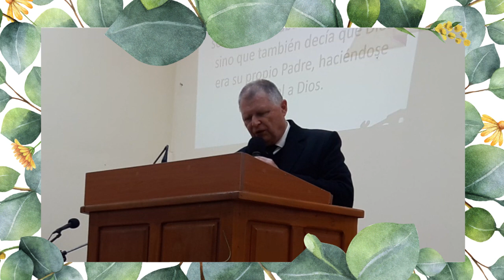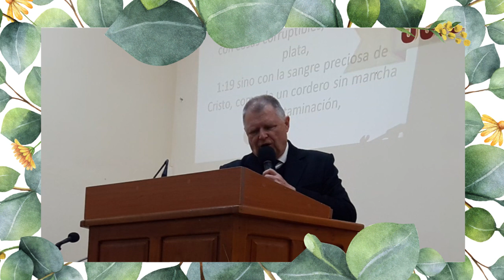🔥Una Esperanza Viva (1°Pedro 1:3-9) Osvaldo Lewczuk🔥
Iglesia Primero Cristo: Av. Dr. J.F. Aranguren 4525 CABA, Buenos Aires, Argentina.

✅I) Somos RENACIDOS
✔️(1° Pedro 1:3-4): Bendito el Dios y  Padre de nuestro Señor Jesucristo, que según su grande misericordia nos hizo renacer para una esperanza viva, por la resurrección de Jesucristo de los muertos, 4 para una herencia incorruptible, incontaminada e inmarcesible, reservada en los cielos para vosotros,
✔️Somos renacidos para una Esperanza Viva
(1°Pedro 1:23): “siendo renacidos, no de simiente corruptible, sino de incorruptible, por la palabra de Dios que vive y permanece para siempre”
Somos renacidos por la Resurrección de Jesucristo

✅II) Somos GUARDADOS (v.5-6)
✔️(1° Pedro 1:5-6): que sois guardados por el poder de Dios mediante la fe, para alcanzar la salvación que está preparada para ser manifestada en el tiempo postrero. 6 En lo cual vosotros os alegráis, aunque ahora por un poco de tiempo, si es necesario, tengáis que ser afligidos en diversas pruebas,
✔️Guardados por el Poder de Dios
Somos guardados por el poder de Dios debido a la fe que hemos depositado en Él.
(Salmos 27:5): “Porque él me esconderá en su tabernáculo, en el día del mal, me ocultará en lo reservado de su morada, sobre una roca me pondrá en alto”
✔️Guardados para alcanzar Salvación
La seguridad eterna no se basa en la fe de los hombres, sino en la fidelidad de Dios.
El creyente es salvado; está siendo salvado diariamente (mediante la santificación); y será salvado por completo cuando Cristo vuelva
✔️Guardados para Alegrarnos
Una fe que no se puede probar no es confiable.
Nuestro sufrimiento es nada más que «por un poco de tiempo», según el Señor lo ve («si es necesario», v. 6); pero la gloria será para siempre.

✅III) Somos PROBADOS (v.7-9)
✔️(1° Pedro 1:7-9): para que sometida a prueba vuestra fe. mucho más preciosa que el oro, el cual aunque perecedero se prueba con fuego, sea hallada en alabanza, gloria y honra cuando sea manifestado Jesucristo,
8 a quién amáis sin haberle visto, en quién creyendo, aunque ahora no lo veáis, os alegráis con gozo inefable y glorioso;
9 obteniendo el fin de vuestra fe, que es la salvación de vuestras almas”
Probados en nuestra Fe
El versículo 7 compara la prueba de nuestra fe con la del oro. La palabra «prueba» significa «aprobación».
✔️Probados en la Fe que es más preciosa que el oro
Nuestra fe se prueba de la misma manera, con una «muestra»; y la aprobación de nuestra fe significa que hay un sinfín de riquezas más adelante.
(1°Pedro 1:18-19): “Sabiendo que fuisteis rescatados de vuestra vana manera de vivir, la cual recibisteis de vuestros padres, no con cosas corruptibles como oro o plata, 19 sino con la sangre preciosa de Cristo, como de un cordero sin mancha y sin contaminación 20 ya destinado desde antes de la fundación del mundo”
✔️Probados en la Fe que es hallada en alabanza
El sufrimiento que soportamos aquí resultará en más gloria cuando Cristo venga.
Sabiendo esto, le amamos más.
(1°Pedro 1:21): “Y mediante el cual creeis en Dios, quién le resucitó de los muertos, y le ha dado gloria, para que vuestra fe y esperanza sean en Dios”
✔️Probados Creyendo sin haber visto
✔️Probados Alegres con gozo inefable
(1°Pedro 1:9):  “obteniendo el fin de vuestra fe, que es la salvación de vuestras almas”

► MÁS  VIDEOS:

"Cómo Desarrollar El Carácter" (Marcos 9)

¿Qué Es Amar? (Filipenses 2:5-11)

"Somos Desafiados Por Dios" (Josué 1:9)

"Cómo Nos Contaminamos Sin Saberlo" (Marcos 7:1-23)

"Lo Que Contamina Al Hombre Según Dios" (Marcos 7:1-37)

"Cómo Agradecer A Dios" (Salmos 103:1-5)

"Oportunidades Y Más Oportunidades" (Marcos 6,:30-56)

"Tienes Muchas Oportunidades" (Marcos 6:1-29)

"Edificaré Mi Iglesia" (Mateo 16:13-20)

"La Mujer Que Tocó El Manto De Jesús" (Marcos 5:24-34)

"La Hija De Jairo" (Marcos 5,21-43)

"El Siervo Es El Amo" (Marcos5,1-20)